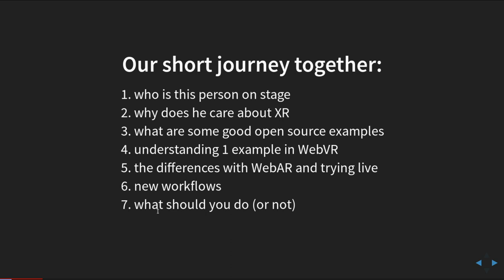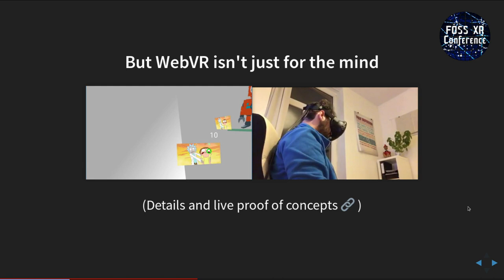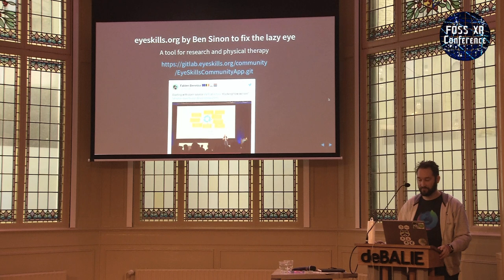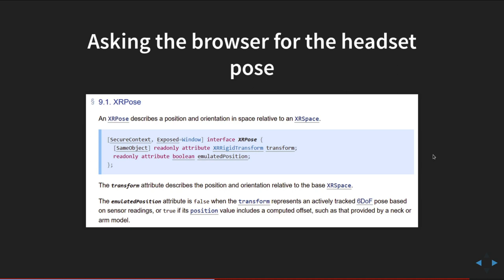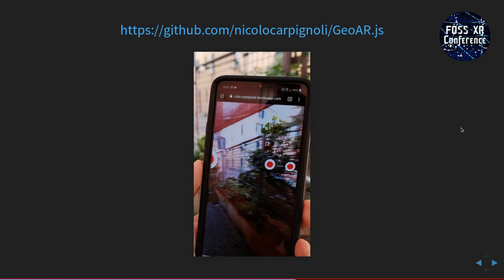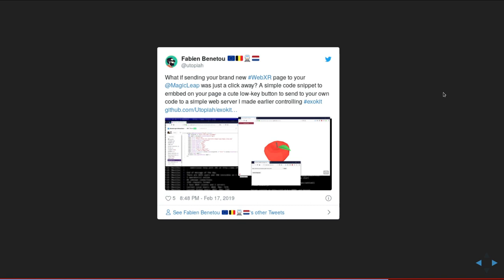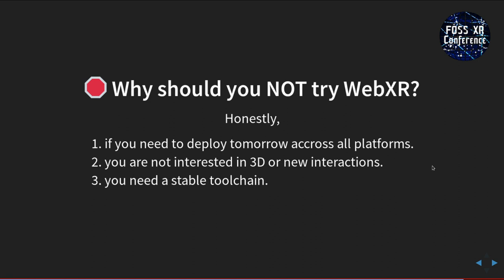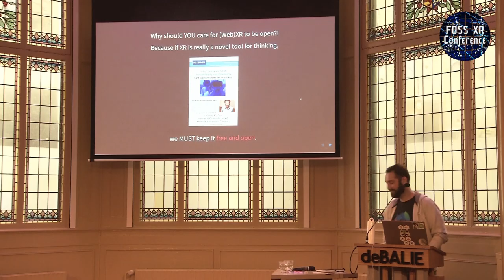FOSSXR 2019 - WebXR, when VR and AR meet the web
Fabien Benetou
Mozilla Tech Speaker
XR is exciting but the first thing we do when we find or create something we love is to share it. For that the web is and remains the platform. The web also brings unique properties like being able to see the source code of a page. As such an early stage of XR this means learning faster together. This talk will explore what is the current of XR on the web, what is the status of current specifications, the performance challenges and how to have an entire FLOSS pipeline to create and experience content on the web.